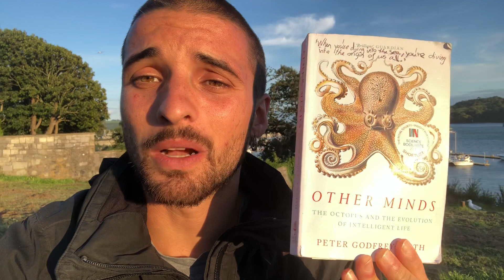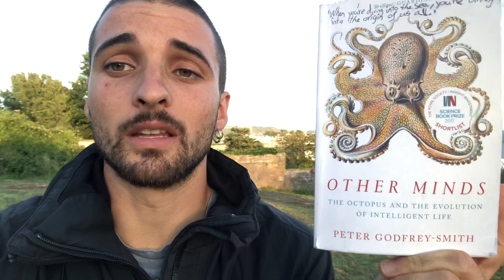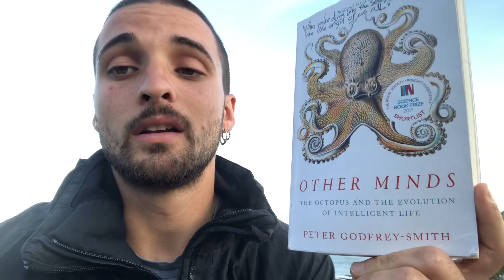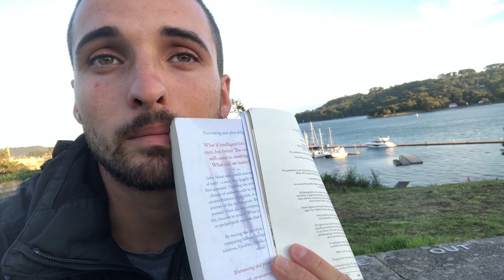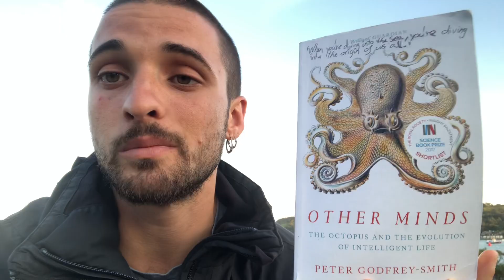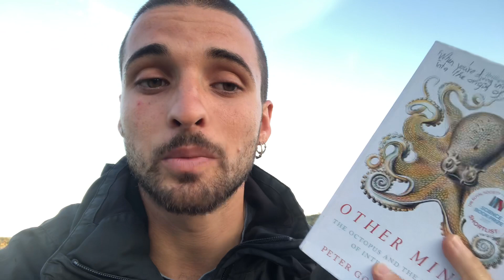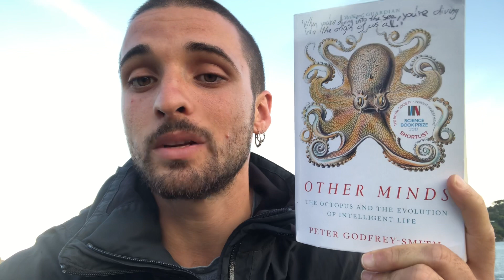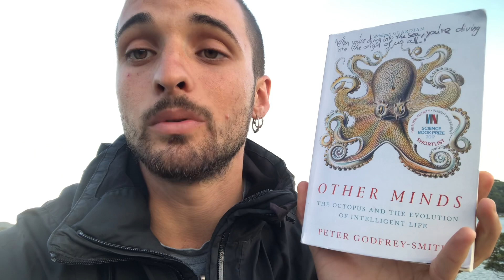Other Minds | Peter Godfrey - Smith